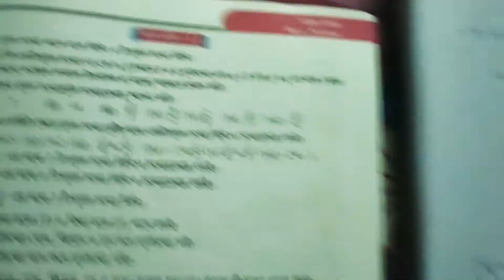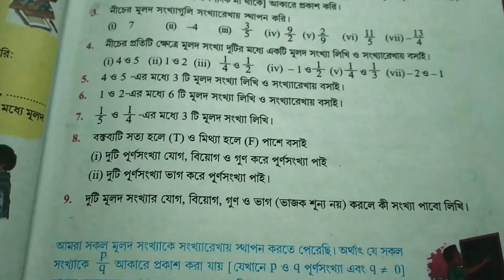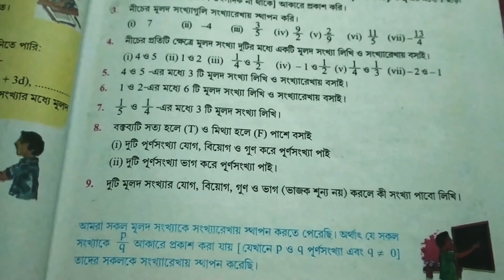Class - IX , Bastob Sankha ( Part - 1), Kose Dekhi - 1.1 (wbbse)